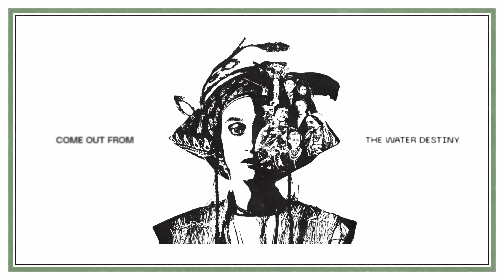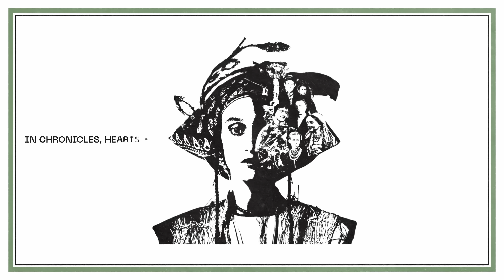Alina Pash - Тіні Забутих Предків / Shadows of Forgotten Ancestors (lyric video)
CREDITS

Art: Volodymyr Kovpak
Animation: Parsec Studio

Music
Lyrics: Alina Pash
Vocal: Alina Pash, ЩукаРиба
Quena flute: Pablo Rybaruk
Mix&mastering: Studio31